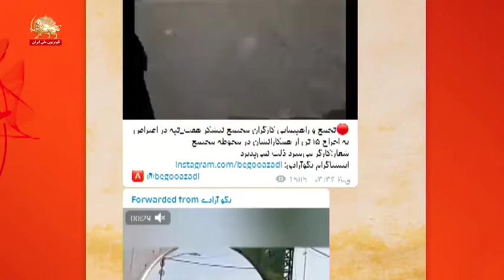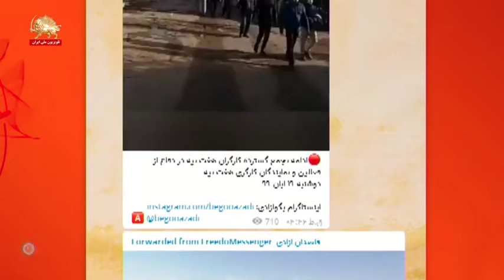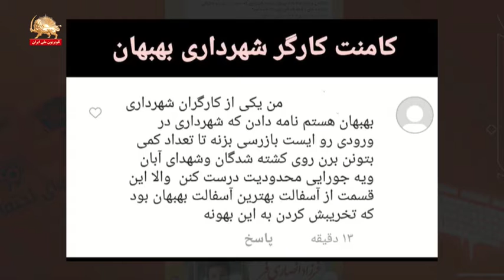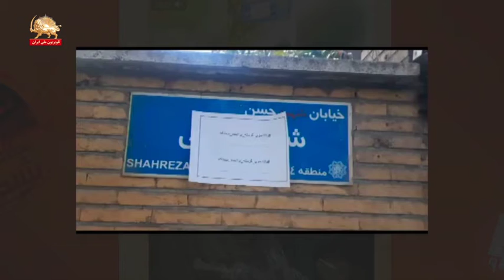بازتاب تجمعات اعتراضی اقشار مختلف و موضوعات اجتماعی وب نگار یک قدم تا آزادی ۱۹آبان۹۹